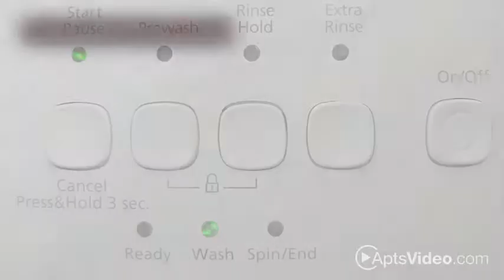Brighton Place in Midvale, UT - ForRent.com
An address of convenience

Throughout this community youll find amenities like basketball and volleyball courts, a refreshing pool, and a playground for the kids to get out and about. If youre looking for apartments in West Jordan, consider making our nearby community of Midvale, Utah apartments your new home. Brighton Place Apartments feature spacious living areas and bedrooms, bathrooms with fine fixtures, and contemporary kitchens with designated dining areas. Additional amenities include high-speed internet, a fitness center, and the convenience of a 24-hour maintenance staff. Our residents are important to usask about our 3-hour service response program.

Pet Policy

Maximum of 0 pet per home.

Directions

One mile south on 7200 south

Features

Short Term Lease Available
Visa and Mastercard Accepted
Washer/Dryer in Units/Hook-ups Available
Easy Freeway Access
Play Area & Dog Park
Basketball and Tennis Courts
Dishwasher, Disposal & Microwave
Swimming Pool & Hot Tub
24-Hour Workout Area
Minutes from Year Round Recreation
Onsite Laundry Facilities
Covered Parking & Extra Storage
Amenities

Accepts Electronic Payments
Air Conditioning
All Dogs Allowed
Apartment
Barbeque Area With Grills
Basketball Court
Carpet
Cats Allowed
Club House
Courtesy Officers
Covered Lot
Dishwasher
Dog Park
Door Attendant
Electric Included
Extra Storage
Fireplace
Fitness Center
Free Wi Fi
Freeway Access
Green Space
Large Dogs Allowed
Large Bedrooms
Laundry Facility
Microwave
On Street Parking
Online Resident Services
Oversized Kitchens
Patio Balcony
Pets Allowed
Planned Social Events
Playground
Pool
Private Bathroom
Recreation Center Game Room
Small Dogs Allowed
Surface Lot
Tennis Court
Vaulted Ceiling
View
Walk In Closets
Washer Dryer Hookup
Washer Dryer In Unit